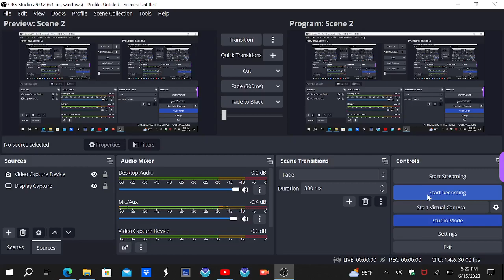EXTREMELY Dangerous TORNADO Outbreak and DERECHO Ongoing! Evening Update!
An extremely dangerous severe weather event producing several Tornadoes, destructive winds up to 90 mph and destructive hail up to Softball size is ongoing across Texas, Oklahoma, and Kansas. Extremely dangerous hail up to 5 inches in diameter and wind gusts up to 100 mph are possible this evening as these storms continue to move to the east and southeast.

These are destructive and life-threatening storms. Please seek shelter in an interior room or basement if a severe thunderstorm warning or a tornado warning is issued for your location. Wind-driven hail can be just as dangerous to life and property as a Tornado.

Please stay safe this evening my friends!